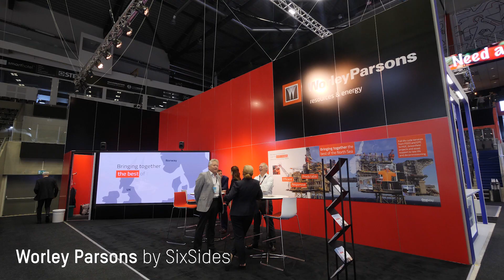beMatrix @ ONS 2018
The biennial international Offshore Northern Seas exhibition in Stavanger (Norway) proved to be a huge success. Not just for Norway and the efforts towards sustainability in the oil industry, for beMatrix just as much. Over 20 stands were assembled using beMatrix frames and LEDskin® had a very strong presence, in the most marvellous kinds of set-ups.